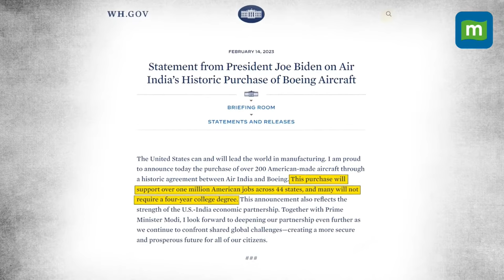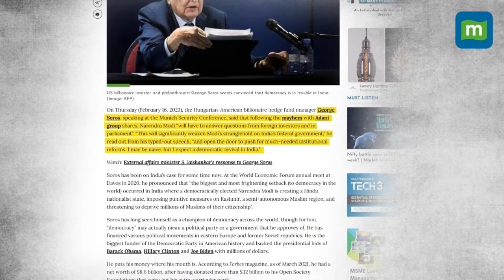LIVE: West's Anti-India Narrative Fueled By Indians | George Soros Could Turn Into Advantage Modi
Is George Soros betting against India? Is India facing a backlash from the west? Does the West resent India’s rise? Why did Pew Research place India amongst the bottom on religious freedom? Salvatore Barbones says that George Soros’ comment on India could turn into advantage Modi. And that India’s undervalued currency is its strength. Catch Salvatore Babones in a candid chat with Moneycontrol's Shweta Punj.